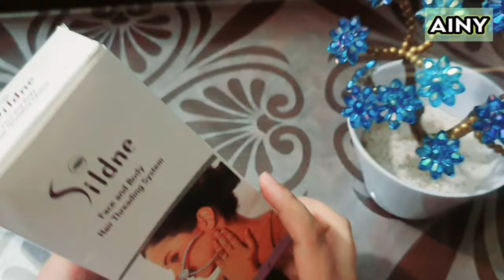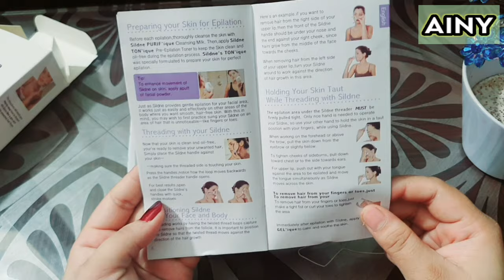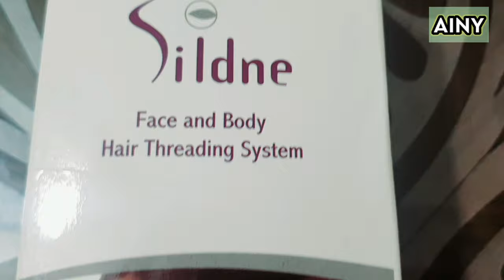Hair Threading Tool || Easy to Use || facial hairs, Upper Lips, Forehead || Beauty Products.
Hi Beauties,

                      In this video you will see the full review about hair threading tool.You can thread your facial  hair ,forehead ,upper lips with this device.I hope you will like my video.if you like then subscribe my channel and leave a sweet comment.
                ALLAH bless all of us.ameen

                                       ALLAH HAFIZ

Skin Polish at home best method;